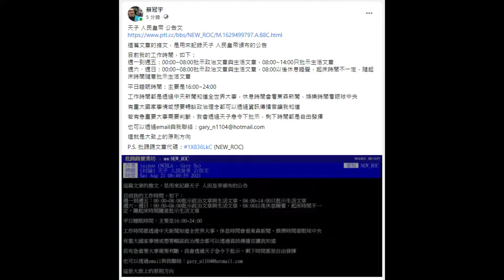天子 人民皇帝 公告文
蘇冠宇(Gary Su)的臉書文章 - 天子 人民皇帝 公告文

這篇文章的推文，是用來記錄天子 人民皇帝頒布的公告

目前我的工作時間，如下：
週一到週五：00:00~08:00批示政治文章與生活文章，08:00~14:00只批示生活文章
週六、週日：00:00~08:00批示政治文章與生活文章，08:00以後休息睡覺，起床時間不一定，隨起床時間隨意批示生活文章

平日睡眠時間：主要是16:00~24:00

工作時間都是透過中天新聞知道全世界大事，休息時間會看東森新聞，娛樂時間看眼球中央

有重大國家事情或想要暢談政治理念都可以透過資訊傳播官讓我知道

若有急重要大事需要判斷，我會透過天子急令下批示，剩下時間都是自由發揮

這就是大致上的原則方向